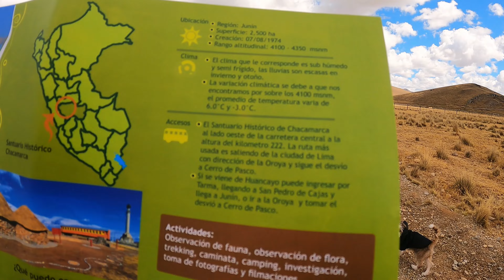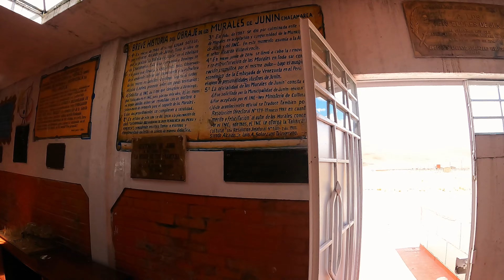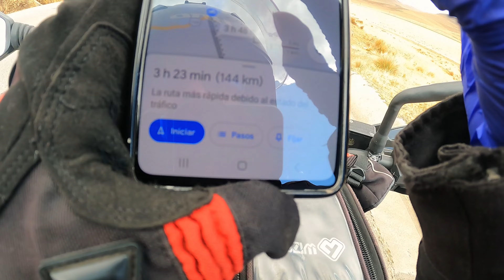ME PASÓ UNA DESGRACIA EN LAS ALTURAS DE JUNIN | Aventura a la selva central en moto - ep3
De regreso a casa por una ruta altera a Lima, visitamos uno de los santuarios históricos más representativos del Perú. No solo eso, también vivimos una de las pruebas más duras que es viajar en moto.

🔺 ¡SIGUE Al CAMINANTE! 🔺